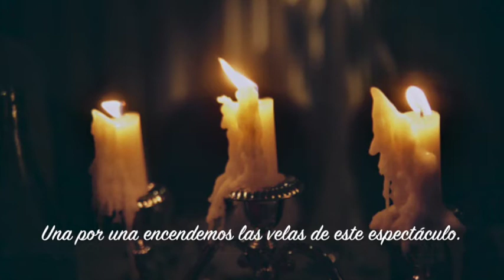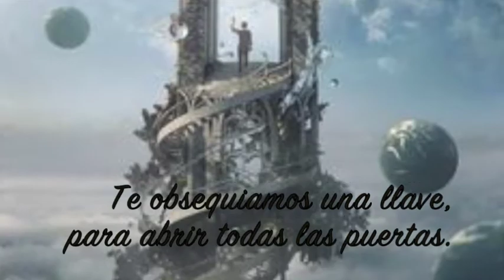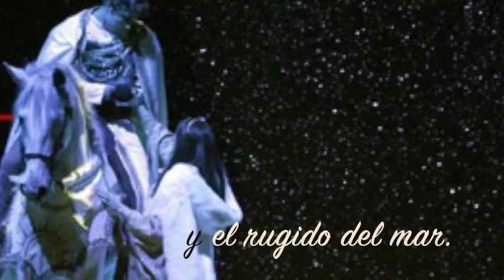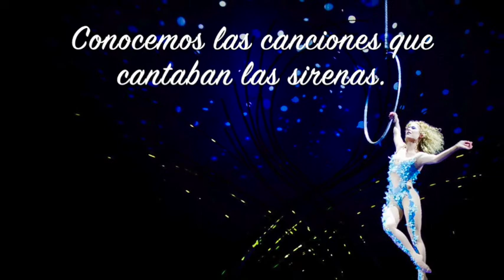Nightwish - Edema Ruh (Sub. Español)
Mi canción favorita del último trabajo de Nightwish, canción basada en la trilogía literaria "Crónica del asesino de reyes" por Patrick Rothfuss, una de las mejores trilogías de fantasía del momento, al nivel de Canción de hielo y fuego. Los Edena Ruh (como fue traducido al español) son grupos de artistas itinerarios, conformados por actores y músicos. Kvothe, el protagonista pelirrojo de la trilogía, es un Edena Ruh, y un virtuoso laudista. El primer libro de esta trilogía es "El Nombre del viento" un libro bastante recomendable para quien ama la fantasía moderna. Espero que disfruten el video.